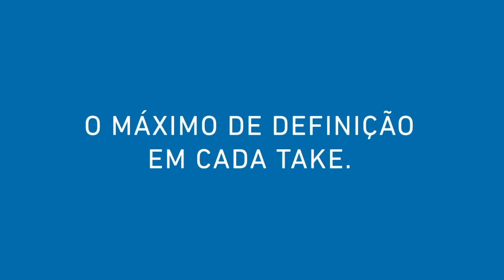Onde o Brasil está indo bem e o que podemos aprender com o mundo?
SET eXPerience - Ed. 2020 PALESTRANTES
Teresa Penna, Diretora de Soluções para o Negócio dos Produtos e Serviços Digitais da Globo
Douglas Almeida, Chief Executive Officer  e Co-founder da Stayfilm
Juliana Algañaraz, CEO da Endemol Shine Brasil
Mudanças significativas vem revolucionando as indústrias e suas cadeias de negócios globais, não apenas sob a ótica da mudança de comportamento, sociedade e consumo, mas também pela combinação das mesmas sem precedentes na história da humanidade.